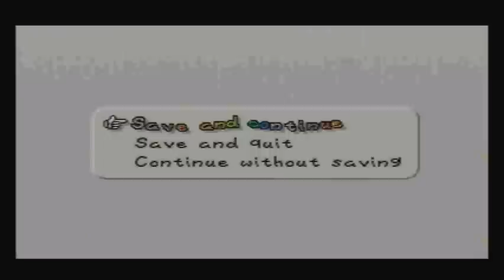Let's Play Paper Mario! #3 - Quality qualms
Okay, so the video might be a little blurry now. But hopefully it will get better by about part 5, so enjoy. PS, I posted an update regarding my update schedule for this week on my channel. So go see that, or don't, it doesn't matter too much